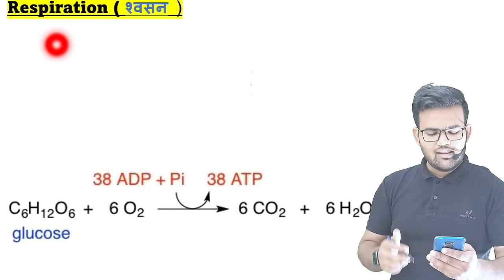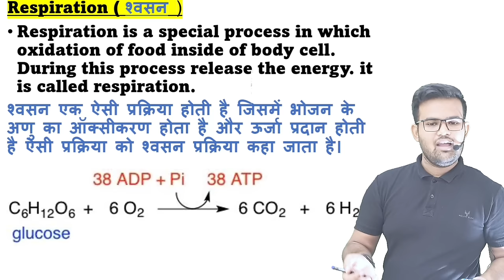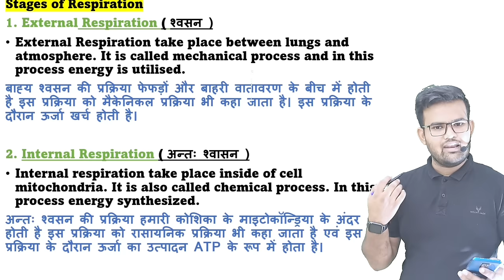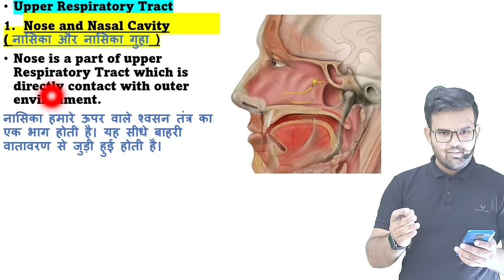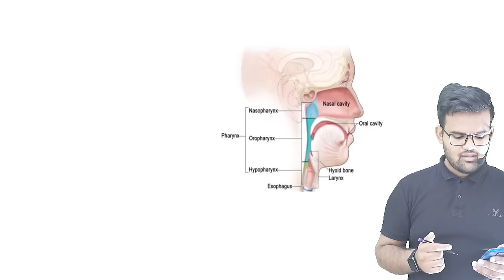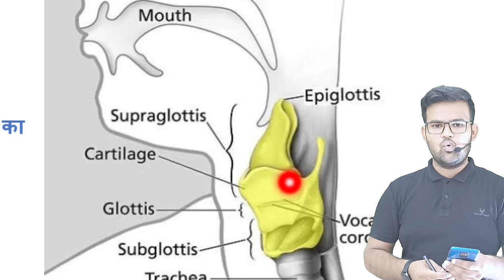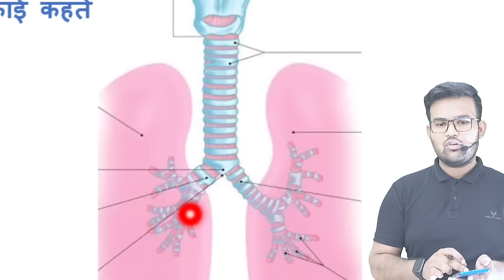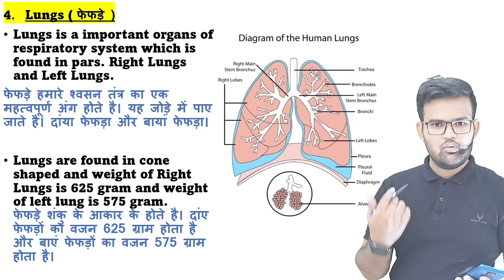Respiratory System (श्वसन तंत्र) | Respiratory Tract | Lungs | Bronchi | Trachea | Alveoli | Larynx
Respiratory System ( श्वसन तंत्र ) | Respiratory Tract | Lungs | Bronchi | Trachea | Alvioli | Larynx

Respiratory System anatomy and physiology
Respiratory system anatomy and physiology in hindi
Anatomy and physiology of respiratory system
Respiratory tract in hindi
Organs of respiratory system
Respiratory system
Respiratory system notes
Lungs anatomy
Lungs digram
Lungs anatomy and physiology
Anatomy and physiology of larynx
Part of larynx
Respiratory system for Ssc exam
Important MCQ in respiratory system
Anatomy and physiology of Trachea
Upper respiratory tract
Lower respiratory tract

Gass exchange in Alvioli
Cell of lungs

Respiratory system in hindi

Anatomy and physiology of respiratory system in hindi

Respiration process

Respiratory tract

Anatomy of respiratory system

Anatomy of respiratory system in hindi

Respiratory system notes for b pharmacy

Respiratory system notes for nursing

Respiratory system notes in hindi

Respiratory system kya hota hai

What is respiratory system and its function?

What are 7 respiratory systems?

What are the 3 types of respiratory systems?

What are the 4 main functions of the respiratory system?

What are the upper and lower respiratory tract?

What are the 3 main functions of the upper respiratory tract?

What is the most common cause of upper respiratory tract infections?

What is the difference between lower and upper respiratory?

What are the 3 components of the lower respiratory tract?

What are the most common lower respiratory tract illnesses?

What is included in the upper and lower respiratory tracts?

Upper respiratory tract

Lower respiratory tract

Anatomy and physiology of lungs

What is bronchi

Structure of bronchi

Location of bronchi

What is the function of the lungs?

What are the 4 main functions of the lungs?

What are the 7 parts of the lungs?

हिंदी वीडियो टॉपिक
मानव श्वसन तंत्र क्या है?
श्वसन तंत्र के कितने प्रकार होते हैं?
श्वसन तंत्र का क्या कार्य है?
मनुष्य के श्वसन तंत्र में कौन कौन से अंग होते हैं?

श्वसन तंत्र के 3 प्रकार क्या हैं?
श्वसन तंत्र कहाँ स्थित है?
श्वसन क्रिया में कौन सी गैस निकलती है?
श्वसन की परिभाषा क्या है?
मानव में श्वसन का कार्य कौन करता है?
मानव श्वसन तंत्र के कितने भाग होते हैं?
श्वसन के 4 प्रकार कौन से हैं?
मानव की श्वसन क्षमता कितनी होती है?
मनुष्य के फेफड़े में कितने भाग पाए जाते हैं?
फेफड़ों का मुख्य कार्य क्या है?
फेफड़ों की कितनी परतें होती हैं?
फेफड़े की इकाई को क्या कहते हैं?